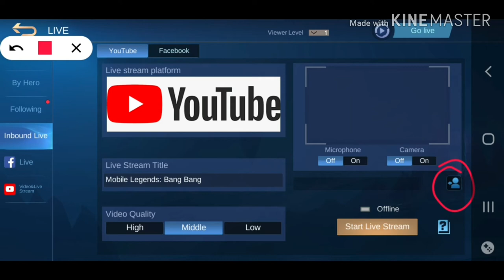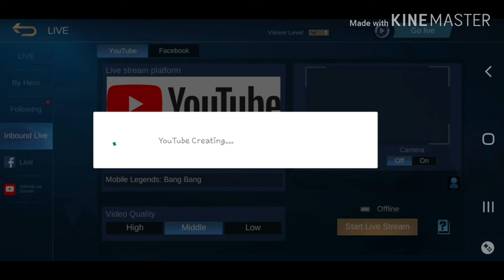Mobile Legend: Paano maglive sa youtube Tutorial tutorial paanomaglive / eL Gemini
Hope you likes my videos😊

My using gadget:
Samsung S9